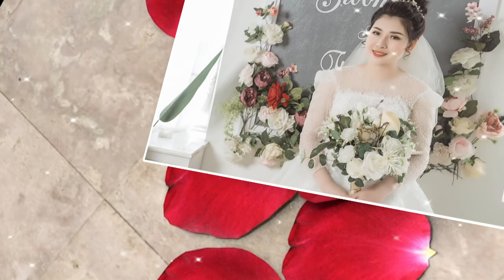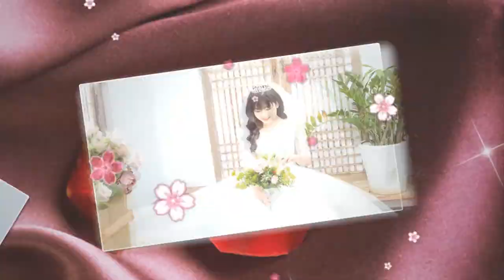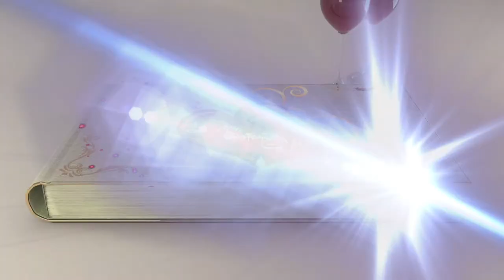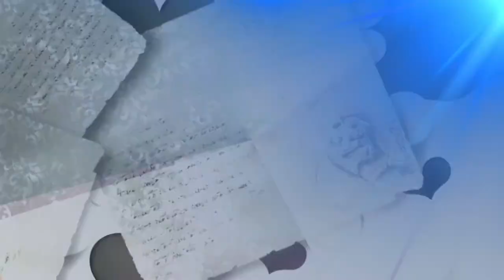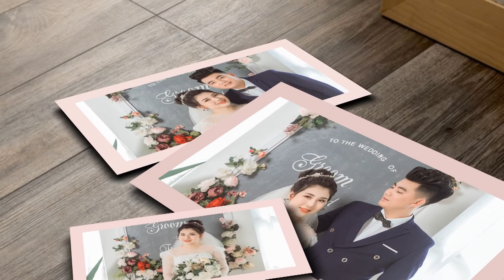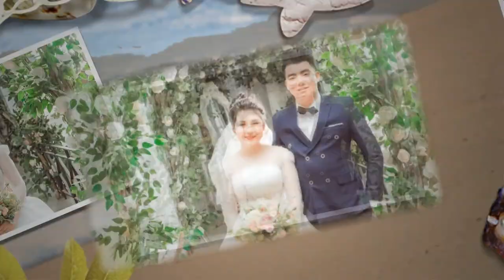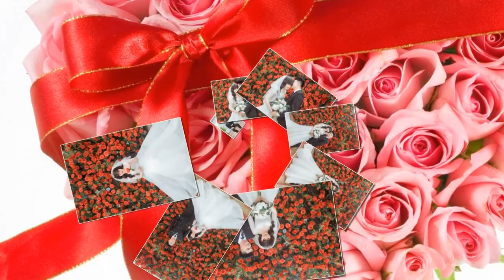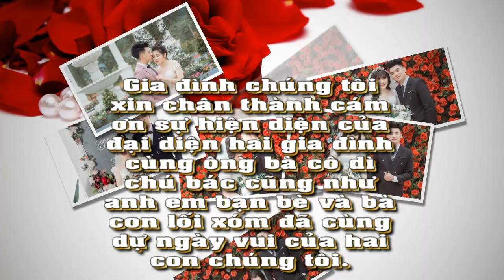Nam Studio | Prewedding Photo Music Album Tuấn Anh & Ngọc Lan | Montage Hoàng Video